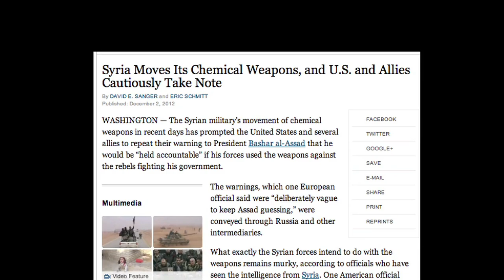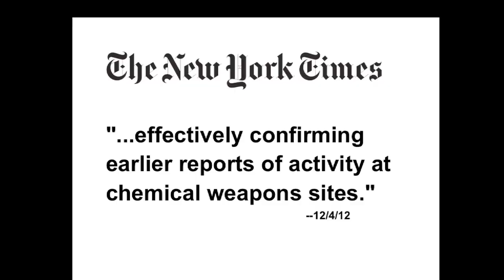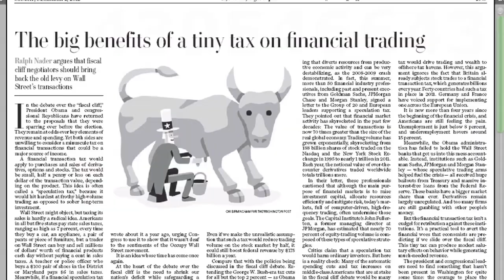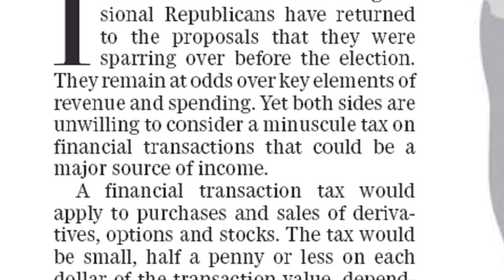FAIR TV December 14, 2012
ABC's Disney "Exclusive," Syria WMDs, Robin Hood Tax